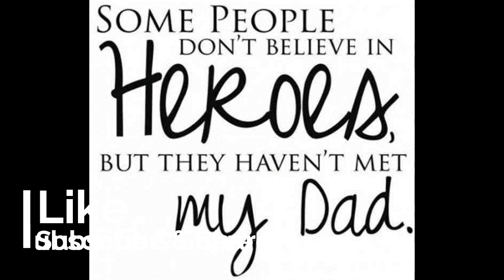Happ# Father's day best wishes to Dad, Greetings, Quotes, Sms, Whatsapp Video 16 June 2019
New fathers day status 219, Latest whatsapp status, Papa whatsapp status, Fathers day special song, Ungli pakad ky tune whatsapp status, Fathers day new whatsapp status video, Happy fathers day, Father whatsapp status video, Dad whatsapp status song, Dad whatsapp status video download, Status tamilfathers day whatsapp, Fathers day 219 special whatsapp status video free download, Happy fathers day whatsapp status daughter, Happy fathers day 219 wishes greetings quotes images photo,Hd status:happy fathers day 219 whatsapp status video,Happy fathers day papa,Best father's day video,Father's day greetings,Dad whatsapp status:father's day special status,Inspirational status for fathers day,Emotional status for fathers day,Fathers day wishes form son,Fathers day wishes from daughter,Happy fathers day wishes,Happy fathers day 219,New trending whtasapp status video,Fathersdaymessages:fathers day whatsapp status video,Happy father's day whatsapp status video 219,Happy father's day whatsapp status,Happy fatheru27s day status video Happy Father’s day 2019- SMS, Message for Dad from Kids, Father’s day wishes to Dad from Son, SMS, Greetings, images, Whatsapp Video download, Wallppapers, Quotes on Father’s day, father’s day greeting card, Facebook Happy father’s day status update, father’s day best wishes from daughter, sweet and cute greetings for father’s dayHappy Father's Day 2019. Best Wishes. Your Search for "Father's Day" Ends Here. Wish your Dearest Father from anywhere in the world "Happy Fathers Day" with this video of Fathers Day Greetings. Send this "Father's Day Video Messages" to your Loving Dad to make his Day memorable. These Videos are best viewed on High definition (HD) Televisions and smart-phones. If you are looking for Beautiful 3D Animated - Video Greetings. Then you are in the right place for thousands of Animated E-cards to choose from. International Father's Day Video - Your Gift for your loving Dad.
పితృ దినోత్సవ శుభాకాంక్షలు
पिता दिवस की शुभकामना